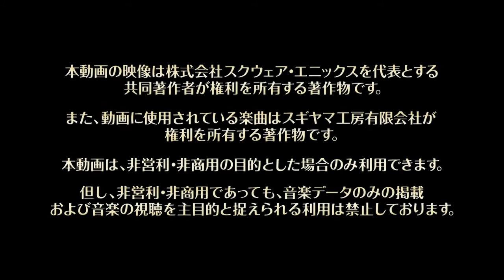Dragon Quest Heroes I – II First Trailer Character and Boss | Nintendo Switch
Nintendo Switch Fans are getting a quadruple dose of Dragon Quest, starting with Dragon Quest I-II, that has been confirmed as a launch title in Japan.

Following the announcement during Yesterday’s Nintendo Switch presentation, Square Enix released the first trailer and screenshots of Dragon Quest I – II for Nintendo Switch.

Incidentally, the compilation has also been confirmed as a launch title for Japan, and it will release alongside the Switch on March 3rd. Of course, no announcement has been made for the west just yet.

The Switch edition will get a new character, showcased in the new assets, and it’s Ragnar McRyan from Dragon Quest IV. A new boss will also appear, in the form of Malroth (Sydow) from Dragon Quest II.

We also learn that those who will purchase the game at launch will receive a special Dragon Quest II Hero Costume for the main male and female characters.